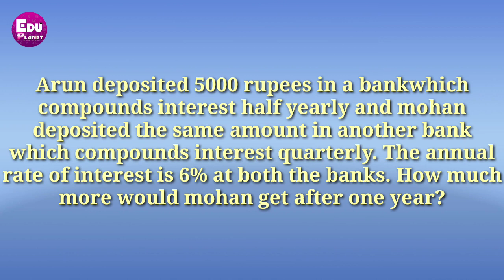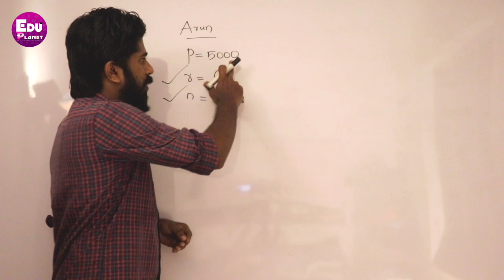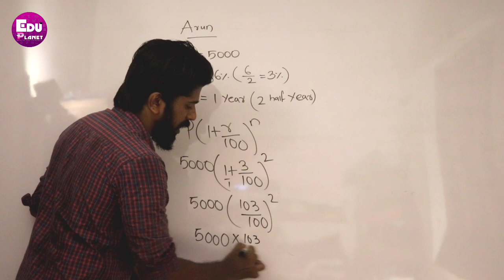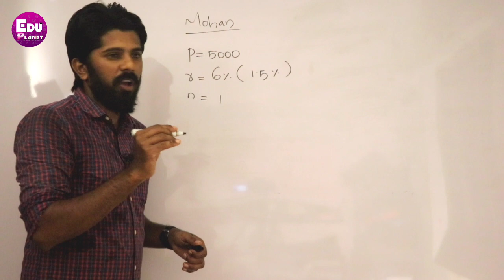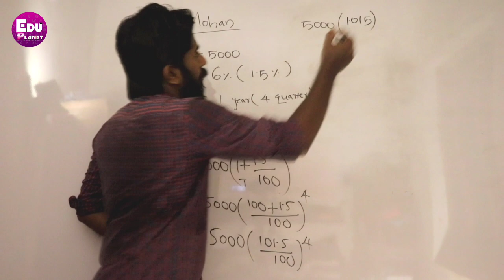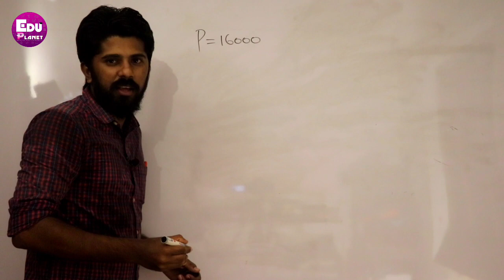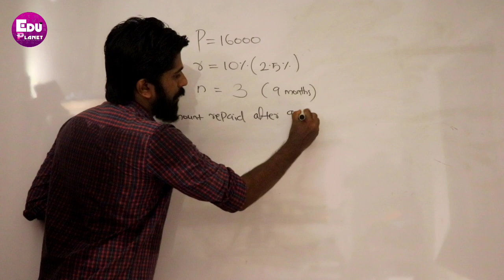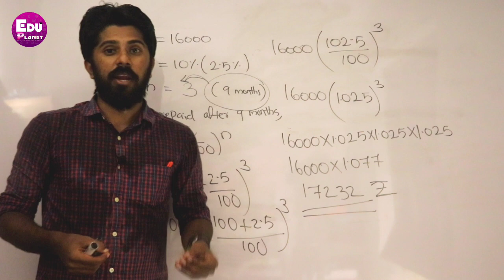Money maths ( Part - 04)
Money maths (Part -4)

Edu Planet youtube channel intended to promote Education through Day celebrations & Observations, SSLC Mathematics Classes, Maths related videos,  Interviews, Social Development and School related videos.